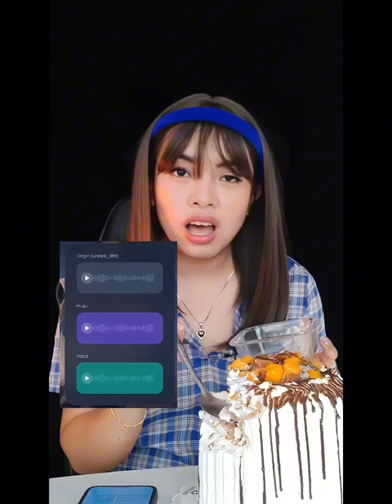POV: Successful ba ang plano ng Magkapatid? (Full Story)